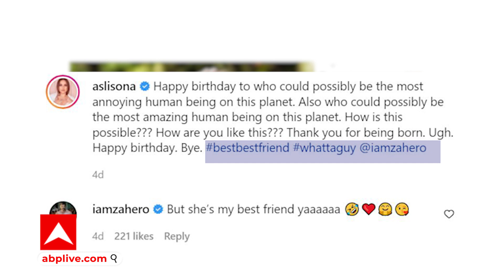Salman Khan के करीबी को डेट कर रही हैं Sonakshi Sinha ?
सोनाक्षी सिन्हा का नाम इन दिनों एक्टर जहीर इकबाल के साथ जुड़ा रहा है. जहीर को सलमान खान ने फिल्म नोटबुक से लॉन्च किया था. जहीर सलमान खान के बचपन के दोस्त इकबाल के बेटे हैं.